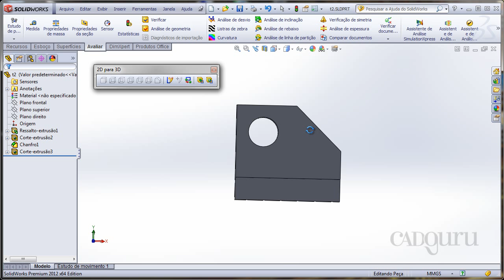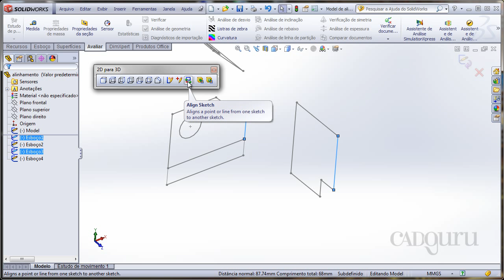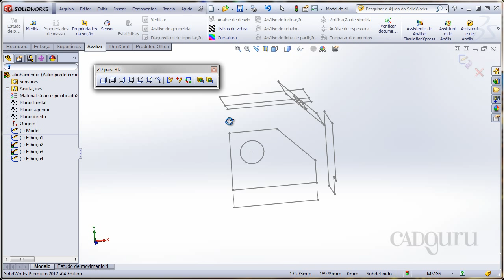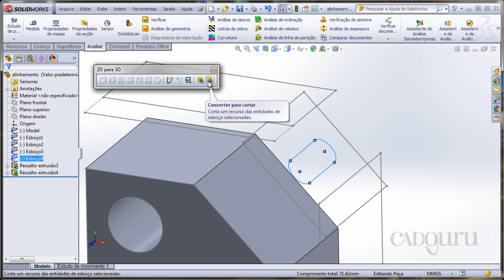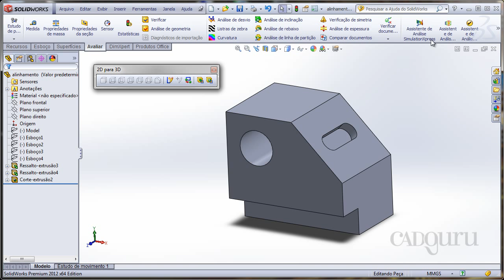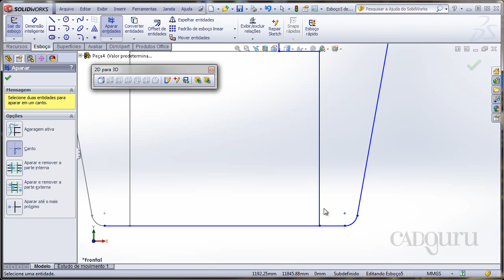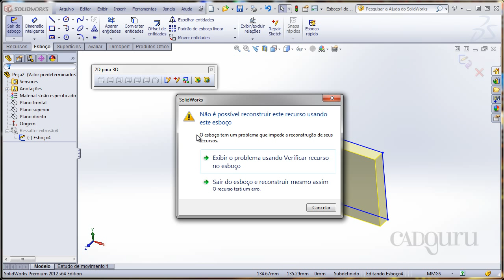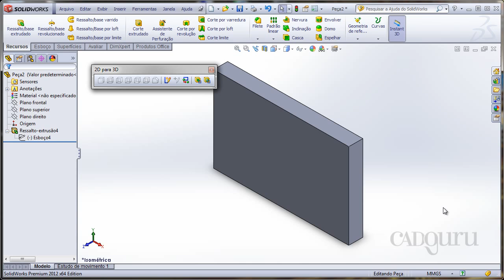Conversão de 2D para 3D - Curso SolidWorks 2012 Avançado - Aula 6.3 - cadguru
CONTEÚDO DA AULA:
Vamos conhecer e aprender a utilizar nesta aula as ferramentas de conversão de 2D para 3D. Essas ferramentas de conversão ajudam principalmente a converter desenhos 2D em peças 3D, algumas dessas ferramentas podem ser usadas em qualquer esboço.

Tópicos desta aula:
1. Conhecendo a barra de ferramentas 2D para 3D;
2. Extraindo as vistas;
3. Extrudando e cortando com sketches;
4. Criando sketch de seleções;
5. Reparando sketch.

Esta aula responde as seguintes perguntas:
• Como acessar a barra de ferramentas 2D para 3D?
• Como extrair vistas para criar uma peça?
• Como extrudar ou cortar pelo sketch?
• Como criar um sketch de seleções?
• Como reparar e alinhar o sketch? Quer adquirir o curso completo com videoaulas, certificado (disponível para alguns produtos) e arquivos complementares para praticar?